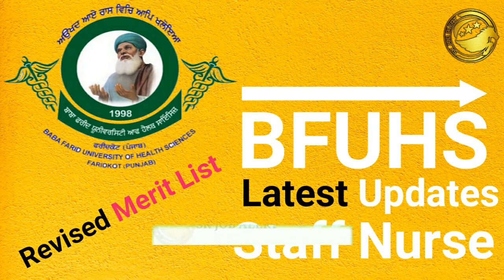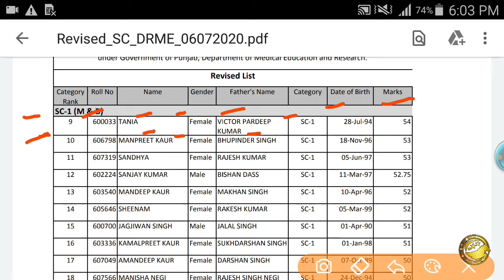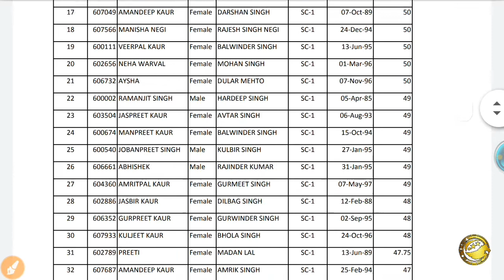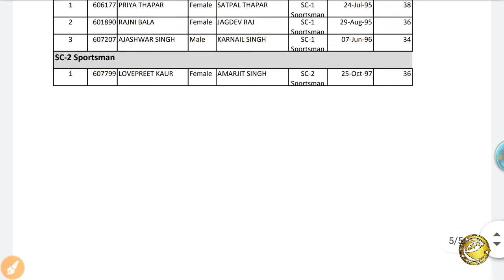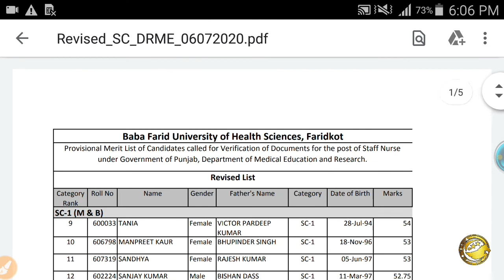BFUHS Staff Nurse Result 2020 l BFUHS Staff Nurse Revised Merit List l How To Check by SkJobAlert.